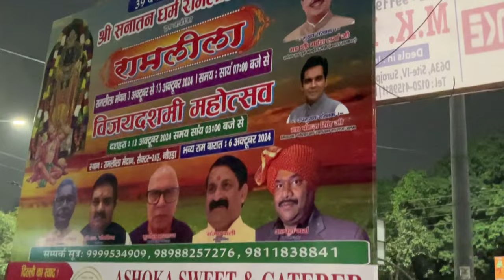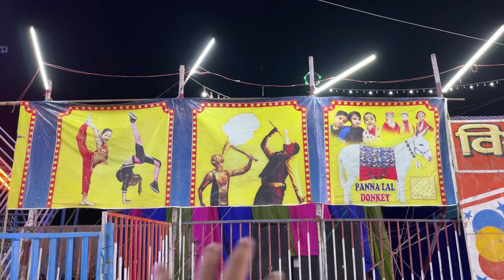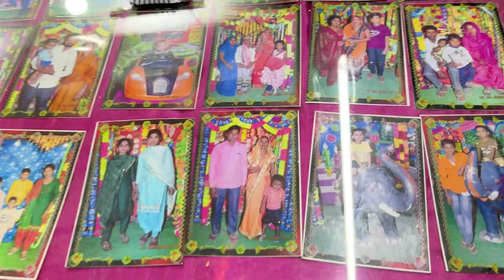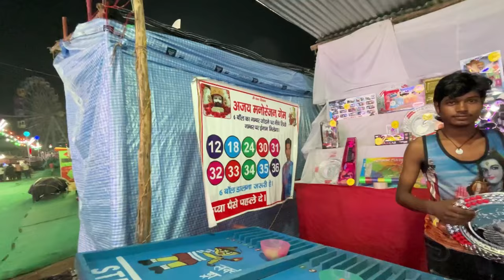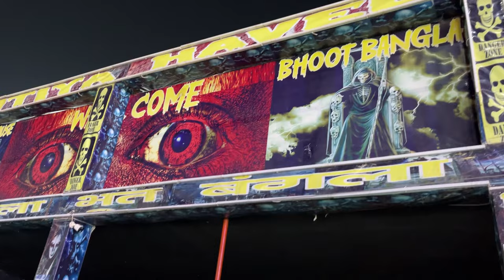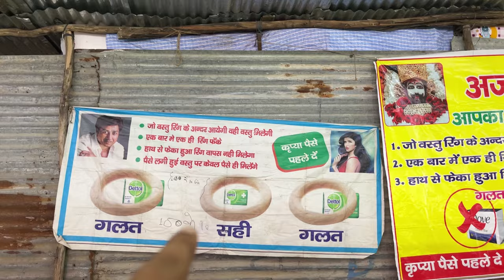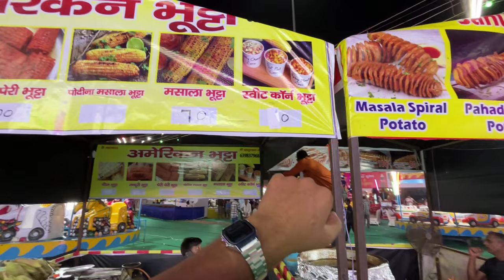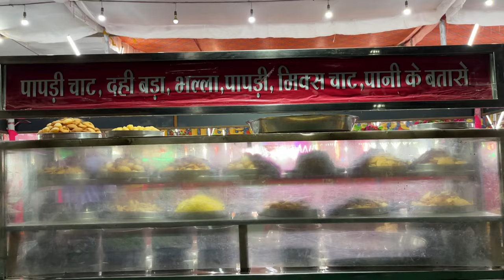noida stadium mela 2024, noida mela 2024, Dussehra mela noida Stadium, noida sector 21 stadium mela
Gadgets, I am using👇

Mobile Phone -

noida stadium mela 2024
noida mela 2024
noida stadium mela 2024 timing
noida stadium dussehra mela 2024
noida sector 21 stadium mela 2024
noida ramlila mahotsav 2024
noida ramleela mela 2024
noida ramlila mela
noida haat mela 2024
noida dussehra mela 2024
noida sector 21 mela 2024
Dussehra mela noida Stadium